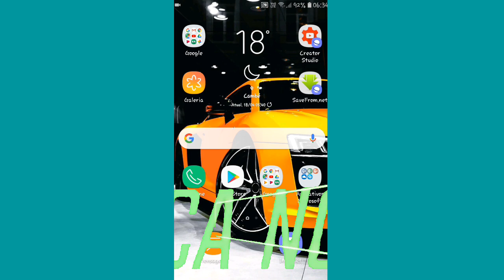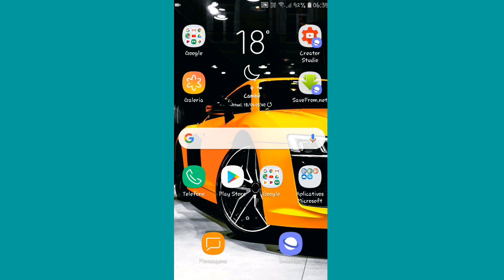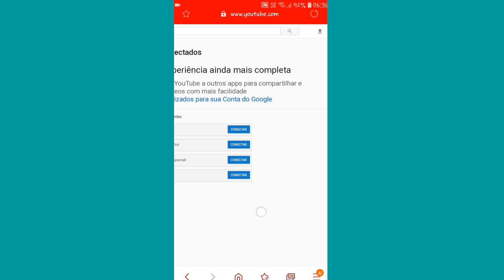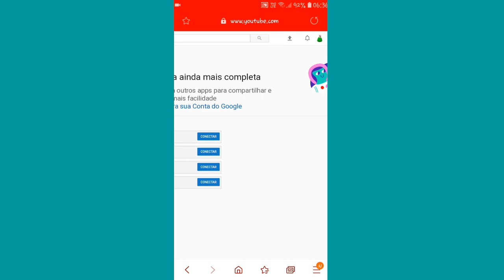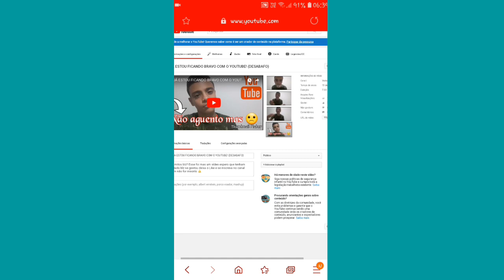TUTURIAL /DE COMO COLOCAR SEUS VÍDEOS EM ESTREIA!